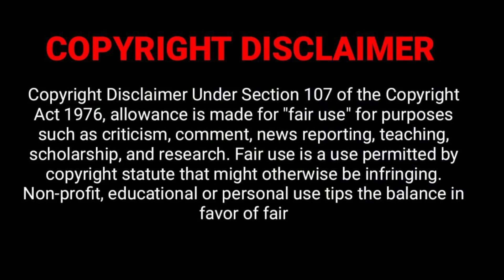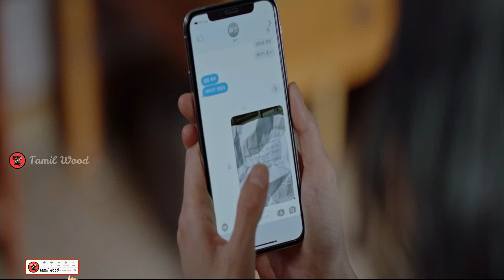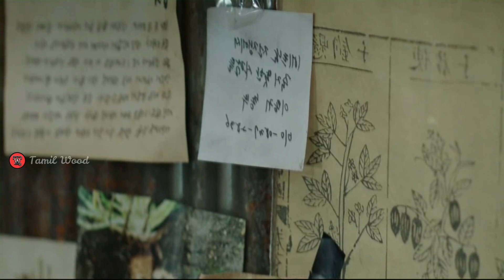Little women Tamil | Part-14 | Kdrama Tamil Explanation | Tamil Wood Explanation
Tamil Wood Movies

Little women Episode 7.2 Explained in tamil, tamil explanation,Tamil Dubbed,Tamil Review,

About three sisters with a close bond who grew up in poverty. It is the exciting story of the sisters as they get embroiled in a major incident and face off against the wealthiest family in the nation.

Kim Go Eun plays the eldest sister Oh In Joo, who wants to protect her family with money. Growing up in extreme poverty, her only dream was to live as well off as other normal people, but a major incident completely shakes up her life.

Nam Ji Hyun takes on the role of the second sister Oh In Kyung, a news reporter who does not want to bow down to money and aims to always do what’s right. When a mysterious case from her early reporter days returns close to her, she starts digging for the truth.

Park Ji Hu transforms into Oh In Hye, the youngest overwhelmed by the love of her older sisters who work hard for her. Although she has never even used decent art supplies due to their family’s financial situation, she enters an art high school with her natural talent.

பிற மொழி திரைப்படங்களையும் தொடர்களையும் நான் எப்படி பார்க்கிறேனோ அப்படியே உங்களிடம் கூறப்போகிறேன்.